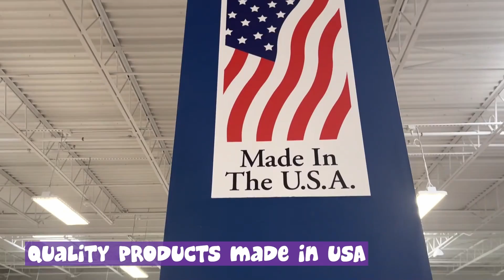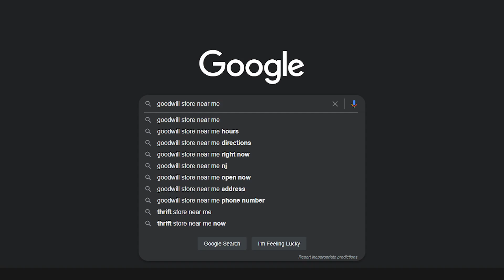Nakatulong Ka Na Nga! Napamura ka pa! 💰💰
Even if you've been living in the US for so long or you've just recently migrated. You will surely get big savings when buying in thrift stores and the proceeds will even go to help charities. Kaya, nakatulong ka na, napamura ka pa!

As a small and growing channel your contribution is greatly appreciated and we thank you in advance! 😊💗